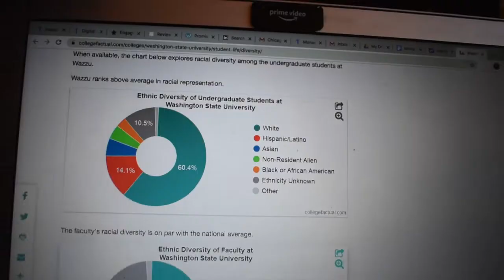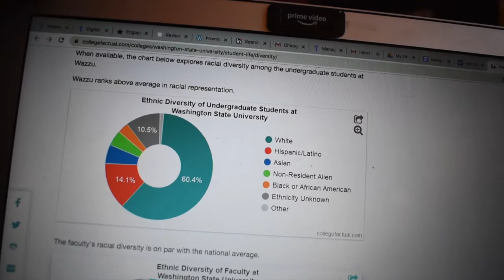Being Black at a PWI || Q&A || *WSU Edition*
Hey ya'll I am back with another video and wanted to give you guys what you've been asking for! I have just recently graduated from Washington State University and wanted to share my experience going there being that it is a predominantly white institution. When I first applied to WSU I watched videos of people talking about their experiences at PWI's but not for my school in particular so I wanted to share that information with you all.

I hope that this was helpful to everyone that had questions and if you were curious about anything else, my inbox is open!